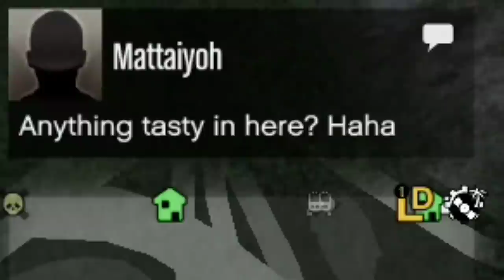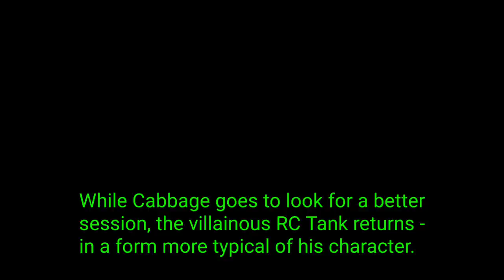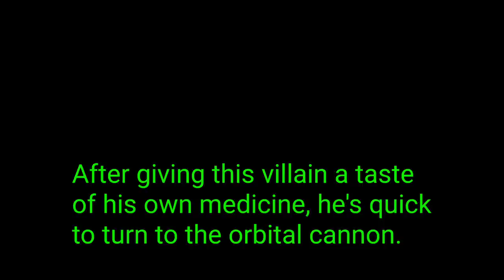Trolling Tryhards with Mattaiyoh and Cabbage in GTA Online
I meet with Mattaiyoh and Savage Cabbage, and we fight some villainous creatures.

00:00 - Channel intro
00:11 - Meeting with Mattaiyoh and Cabbage
01:36 - Vicious toy tank attack
02:17 - RC Tank villain returns on a MKII Broomstick
03:28 - Villain turns to Orbital Cannon
03:48 - A new villain
05:56 - Heroic Turreted Limo
06:33 - Heroic Grenade Launcher kill from Mattaiyoh
06:56 - More Turreted Limo heroism
07:17 - Go Cry bends the knee
07:21 - A typical GTA Online ending
07:41 - Channel outro